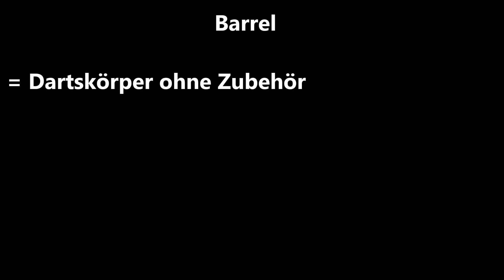Muffy Muff´s Darts Adventskalender 2015 #2